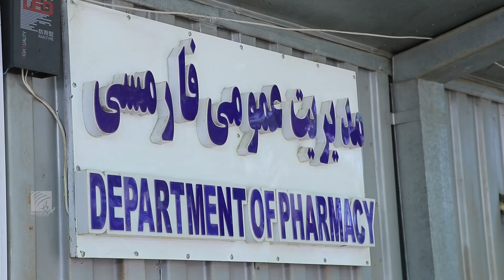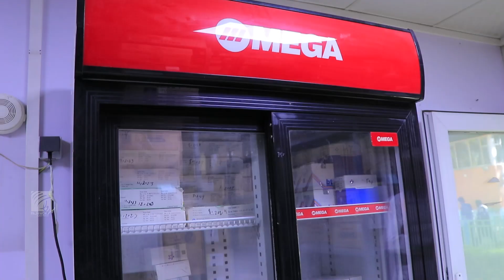د عامې روغتیا وزارت: ناروغانو ته د اړتیا وړ ۸۰ سلنه درمل وړیا وېشل کېږي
د عامې روغتیا وزارت مسوولین وايي، په دولتي روغتونونو کې ناروغانو ته د اړتیا وړ ۸۰ سلنه درمل وړیا وېشل کېږي؛ په دغه روغتونونو کې ناروغان هم د درملو خدمتونو له وړاندې کولو خوښ دي.

پژواک خبري اژانس د کابل ښار په اندراګاندي، جمهوریت، انتاني او ملالۍ زېږنتون روغتونونو کې د درملو د وېش بهیر په تړاو راپور چمتو کړی چې ناروغان د مرکې پر مهال د روغتیايي خدمتونو له ښه‌والي په تېره بیا د درملو وېش له بهیره خوښ دي.  ‎